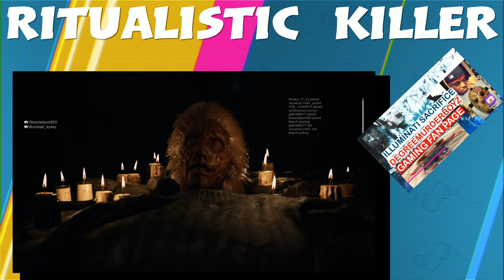How black people be trying 2 survive Friday the 13th gameplay featuring Demonic_Prayers{Comedy}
How black people be trying 2 survive in scary movies._.Funny Parody gameplay moments with Illuminati_eyesz, Demonic_Prayers and DegreeMurderBoy